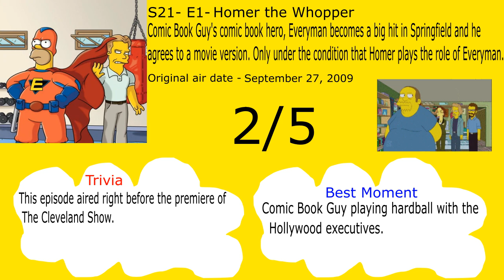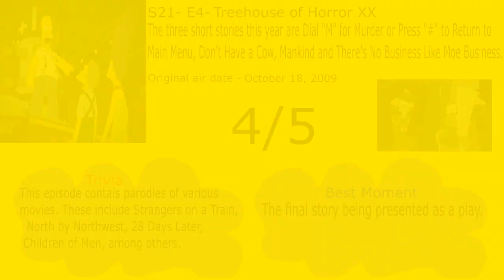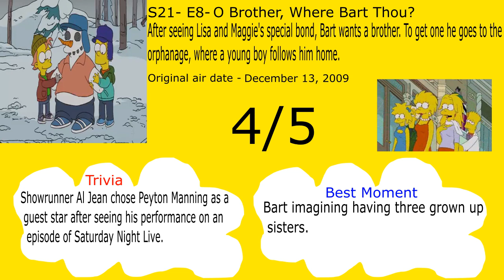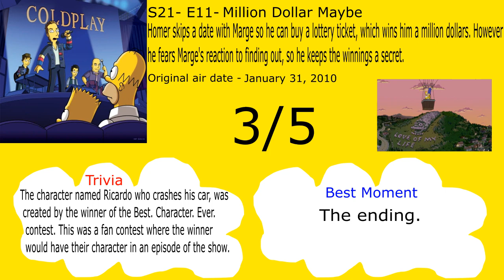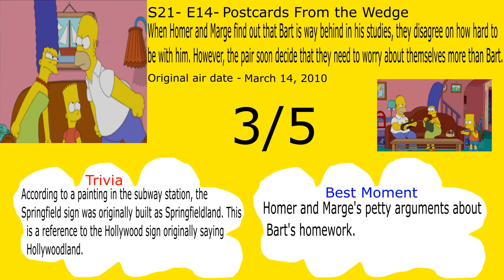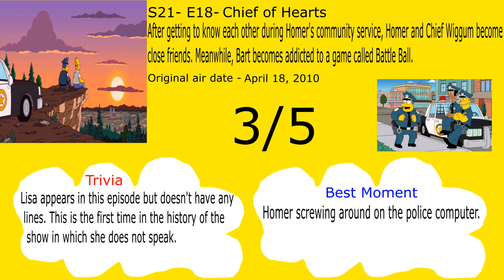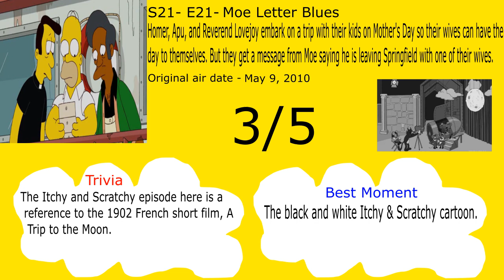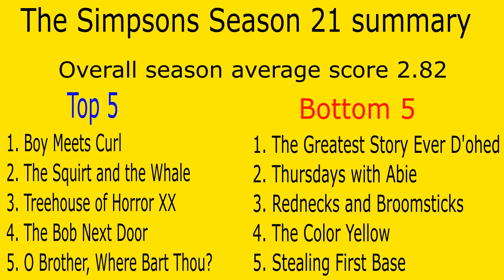Every Simpsons season 21 episode reviewed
Hi Guys and welcome to part number 21 of my Simpsons review series, I hope you like it!

0:00 Intro
0:42 Homer the Whopper
2:28 Bart Gets a "Z"
4:35 The Great Wife Hope
5:59 Treehouse of Horror XX
8:01 The Devil Wears Nada
9:58 Pranks and Greens
11:18 Rednecks and Broomsticks
12:34 O Brother, Where Bart Thou?
14:21 Thursdays with Abie
16:13 Once Upon a Time in Springfield
18:07 Million Dollar Maybe
19:46 Boy Meets Curl
21:50 The Color Yellow
23:45 Postcards From the Wedge
25:22 Stealing First Base
27:03 The Greatest Story Ever D'ohed
28:47 American History X-cellent
30:35 Chief of Hearts
31:54 The Squirt and the Whale
33:42 To Surveil With Love
35:14 Moe Letter Blues
37:03 The Bob Next Door
38:41 Judge Me Tender
40:19 Season summary